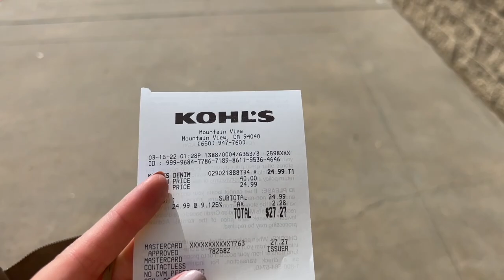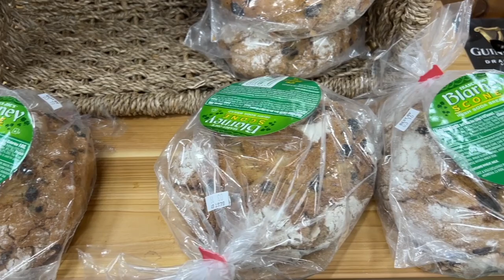Юра, с днем рождения! // Выбираю джинсы // Влог США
Юра, с днем рождения! // Покупки в Trader Joes // Выбираю джинсы // Влог США